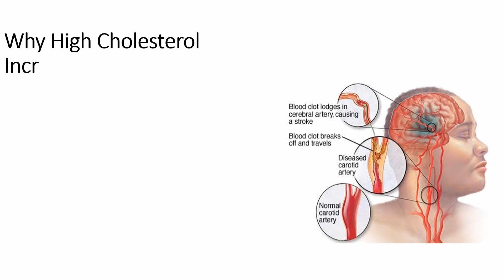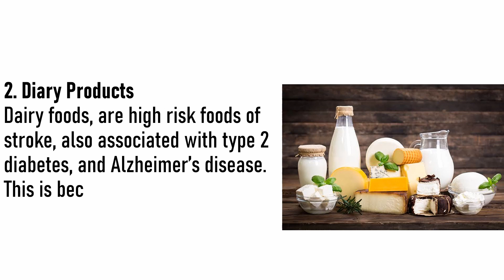WARNING: Foods You Must Avoid If You Have Stroke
Information gotten from food guide is given out to ensure you live and maintain a healthy life.

Introduction: 00:00 to 00:20 seconds
Foods to Avoid: 00:20 to 02:08 minutes
Conclusion: 02:08 to 02:26 minutes

please do not make any change in your health diet before consulting your dietician.

SoundTrack: (Piano) Spring in my step- Silent Partner

Copyright: Youtube Audio Free Music